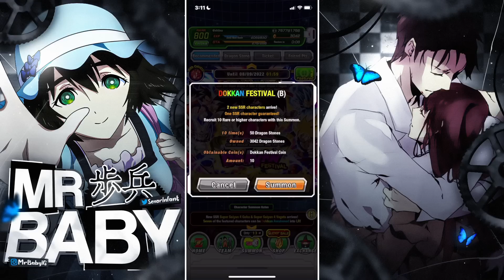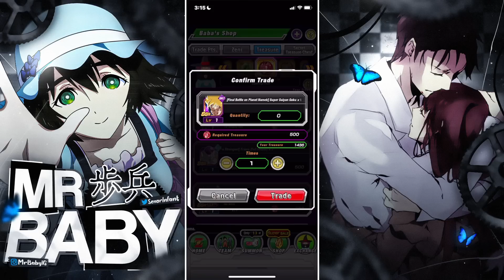Don't Do It, It's Time To Move On...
Video Title: Don't Do It, It's Time To Move On...